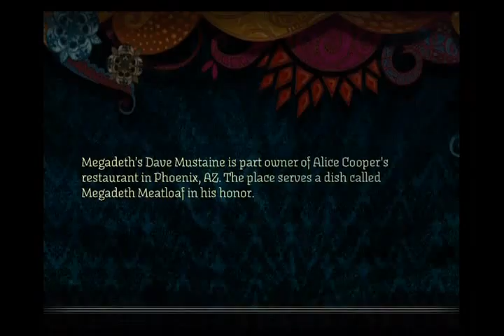Lucretia - Rock Band 2 Expert Guitar 5 Stars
Lucretia by Megadeth

This is the sixth song of the Megadeth album "Rust In Peace". It was released as a Downloadable Content Pack for the Rock Band Platform on the 9th of February 2010 on the Xbox 360 and Wii. And for the Playstation 3 on the 12th of Februrary 2010.

This is a sightread run of the song, it was played with no prior knowledge of the chart. This song has been licensed by Harmonix Music Systems, Electronic Arts and MTV Games for playback in the video games "Rock Band" and "Rock Band 2", it may also be playable on "LEGO Rock Band".